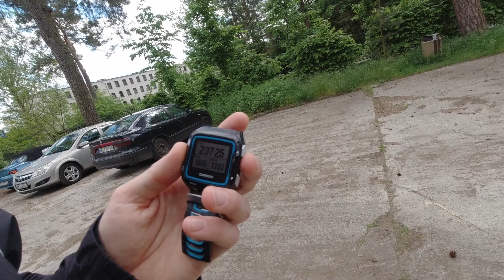Cała trasa biegu z przeszkodami Hunt Run w Kozienicach - rekonesans trasy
Hunt Run - ekstremalny bieg z przeszkodami